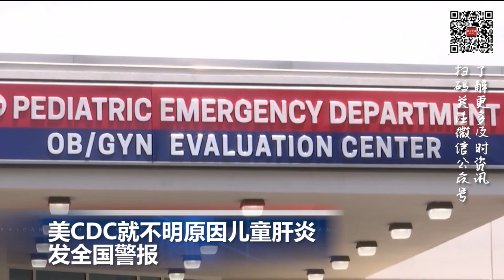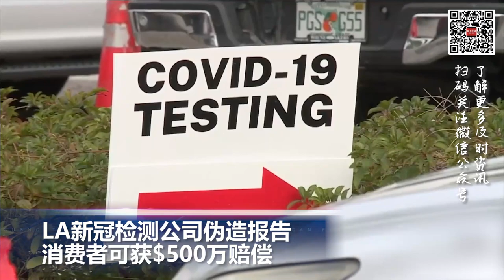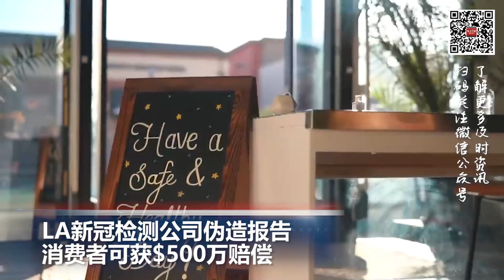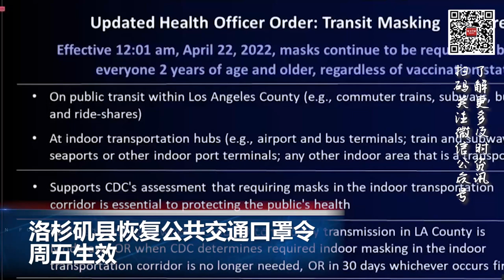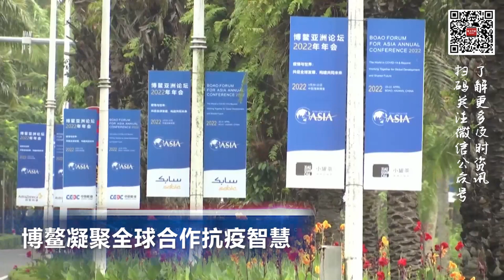新冠检测公司伪造报告,消费者可获$500万赔偿; 洛杉矶县恢复公共交通口罩令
00:00 片头

00:06  美CDC就不明原因儿童肝炎发全国警报

01:17  美交通部宣布价值64亿美元减少碳排放新计划

01:44  LA新冠检测公司伪造报告 消费者可获$500万赔偿

03:00  洛杉矶县恢复公共交通口罩令 周五生效

03:21  乌克兰 宣布成立战后重建全国委员会

04:14  博鳌凝聚全球合作抗疫智慧